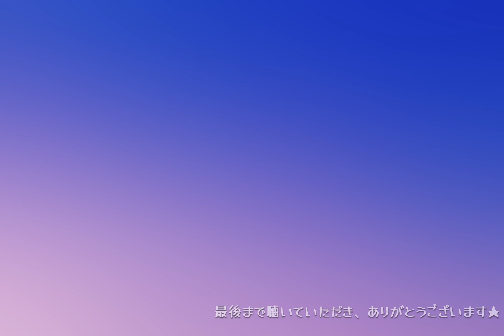デリケートに好きして(太田貴子) Cover by Yuri★【クリィミーマミ】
今夜は2曲アップします🎵

『デリケートに好きして』
1983年　太田貴子の1stレコード
テレビアニメ「魔法の天使クリィミーマミ」のオープニングテーマ
作詞・作曲: 古田喜昭、編曲: 大村雅朗

※このチャンネルは収益化しておりませんが自動で動画に広告が入る場合があります。